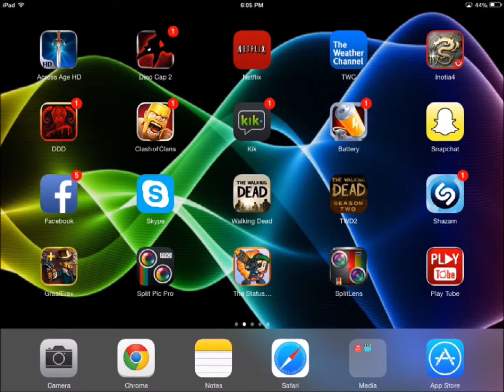Graal Era ~ Streaking Rampage ~ Part IV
Graal Era: Bluecat / Gramps
Kik: BluecatEra
Skype: BluecatGraal
Game Center: XOmegaX